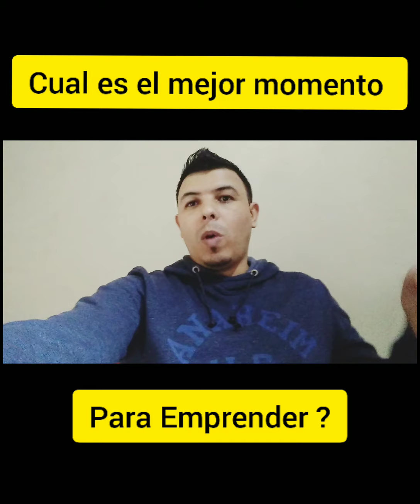Cual el el mejor momento para EMPRENDER - Desde mi punto de vista y experiencia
💰Si estas buscando una comunidad GRATUITA donde seas importante, y te regalen herramientas y formacion DIARIA, entonces entra a nuestra comunidad en TELEGRAM:
Clic Abajo:

💰Si tienes un negocio y buscas tener mas clientes y mas ventas entonces aprovecha una sesion de consultoria GRATIS con uno de nuestros profesionales, click abajo:

🏆Acceso directo a nuestra linea whatsapp para solicitar informacion o aclarar dudas acerca de un taller presencial, curso online, dale click abajo: